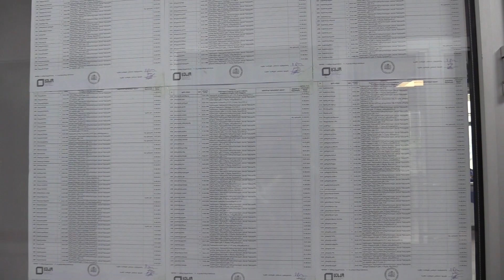საუბნო კომისიები ამომრჩეველთა მოლოდინში